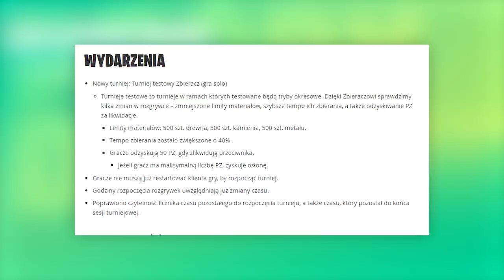UPDATE 6.30: NOWA BROŃ, NOWE SKINY I EMOTKI W GRZE.. - Fortnite Battle Royale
♒ Źródełka:
- Główny gameplay: by me
- Skiny i emotki w grze: